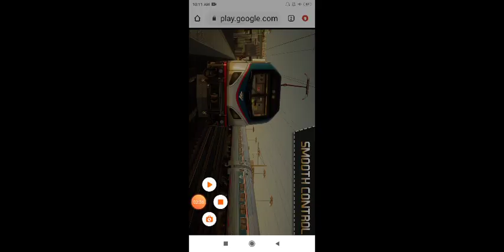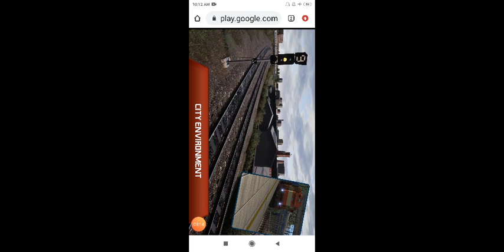Indian Train simulator|| New update Add New Game with HD Graphic || On play store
Hello Guys ; -
How was the today's vedio :- In this channel  you will watch everyday trains related videos everyday and very enjoy full videos
                                                                                .⬇️ DOWNLOAD ⬇

  POST VIDEO EVERYDAY.

⭐. Indian Train simulator new Update
⭐. How to download ITS real horn
⭐. Indian Train simulator new beta update
⭐. Indian Train simulator All coach real track sound